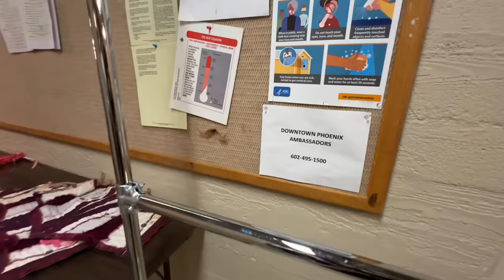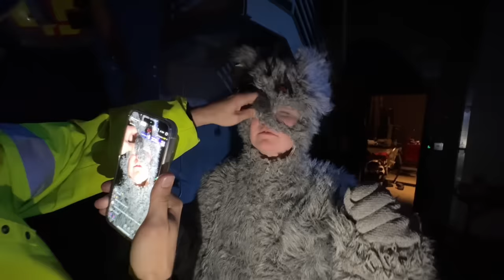MY DEBUT PERFORMANCE IN THE NUTCRACKER!! 💀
What was your first role in the Nutcracker? 🤣

Dancers: Master Ballet Academy under direction of Slawomir & Irena Wozniak